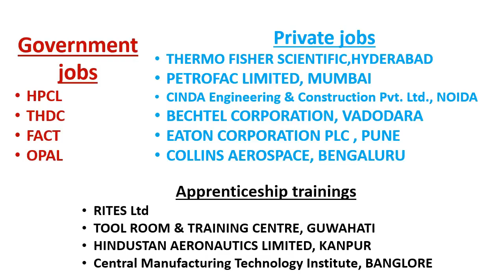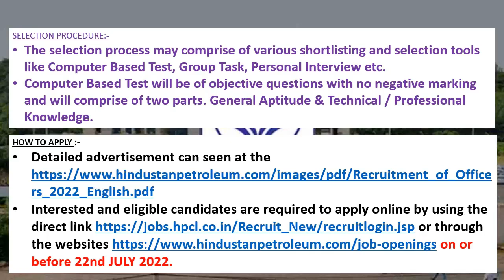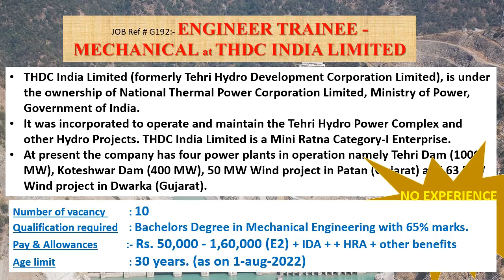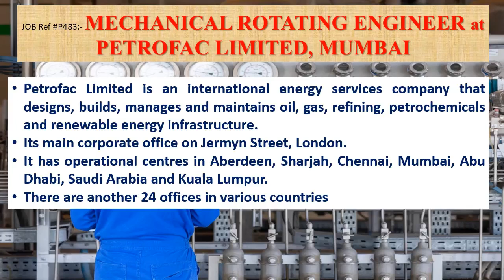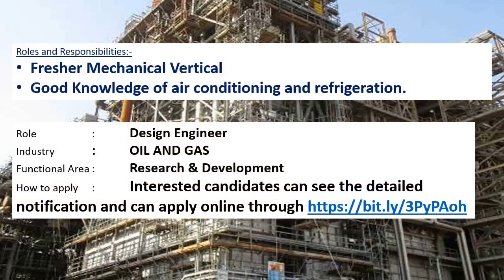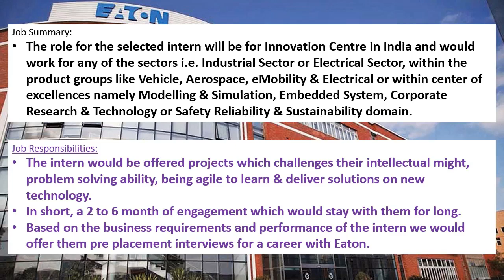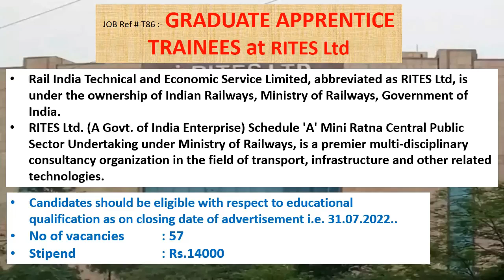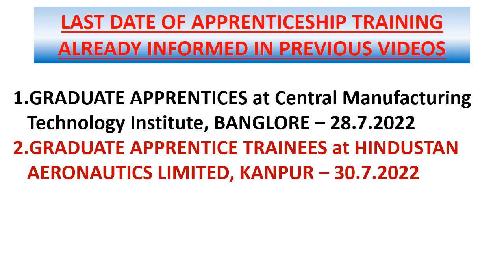Mechanical engineering jobs | 18.7.2022 | Employment news for mechanical engineer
This weeks video contains information's regarding Government jobs in HPCL, THDC, FACT, OPAL.

And it also contains information's regarding private jobs in THERMO FISHER SCIENTIFIC, HYDERABAD, PETROFAC LIMITED, MUMBAI, CINDA Engineering & Construction Pvt. Ltd., NOIDA, BECHTEL CORPORATION, VADODARA, EATON CORPORATION PLC , PUNE, COLLINS AEROSPACE, BENGALURU.

This video contains apprenticeship trainings of RITES Ltd, TOOL ROOM & TRAINING CENTRE, GUWAHATI , HINDUSTAN AERONAUTICS LIMITED, KANPUR, Central Manufacturing Technology Institute, BANGLORE also..

• CINDA Engineering & Construction Pvt. Ltd., NOIDA